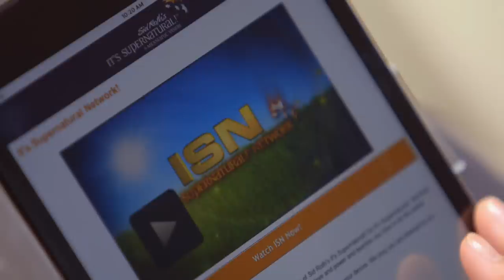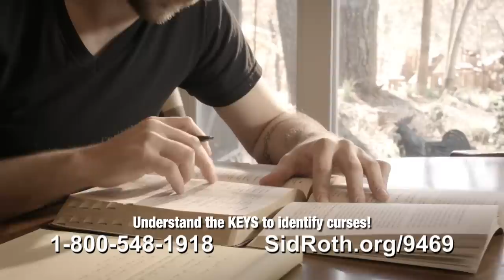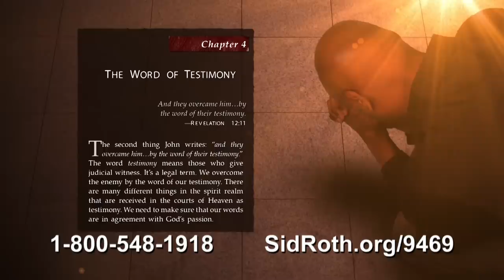How to Unlock Your Destiny in the Courts of Heaven | Robert Henderson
▶▶Get your copy of Unlocking Destinies from the Courts of Heaven

On this episode of Sid Roth's It's Supernatural! 2017, Robert Henderson says there is no place in Heaven for stalled destinies. He has more revelation to help you unlock your destiny in the Courts of Heaven, where you cannot lose!

God is passionate about His plans for you! In fact, your destiny is written in the books of Heaven, and frustration is not the bottom line. Robert Henderson wants you to legally unlock your destiny and blessings — for yourself and those around you.

What does the enemy use to delay destinies from being fulfilled? Curses. By using the Courts of Heaven strategy, you will:

• Recognize the signs of any hindrance operating in your life
• Identify the origins that war against you
• Revoke the rights of any principality at work in your life
• Learn the secrets to cleanse your bloodline

When your prayers are answered, God’s purposes are fulfilled on the Earth.